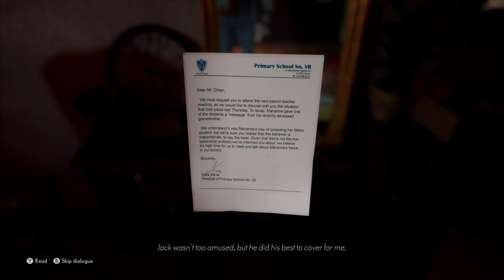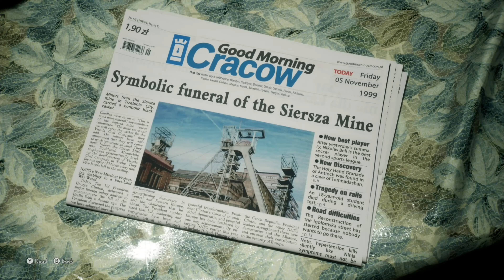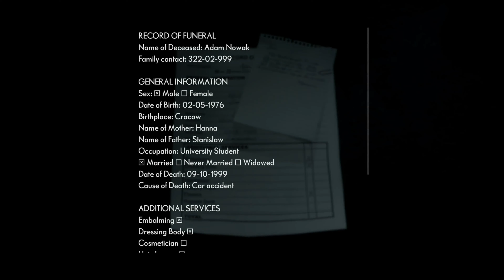The Medium ] 25 Minutes Of Gameplay ] Xbox Series X ] 4K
in this newest addition from bloober team developers called the medium is an action and adventure game in which you play as maryanne who has various abilities ranging from saving souls talking to the dead and co-existing in two realities..